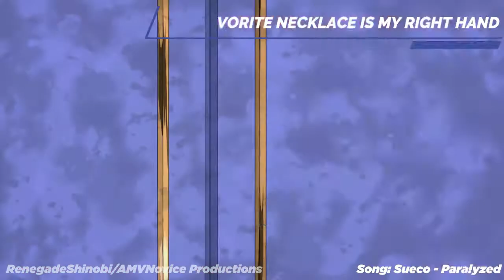AMV LYRICS Sueco - Paralyzed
Support Sueco who is an amazing artist.